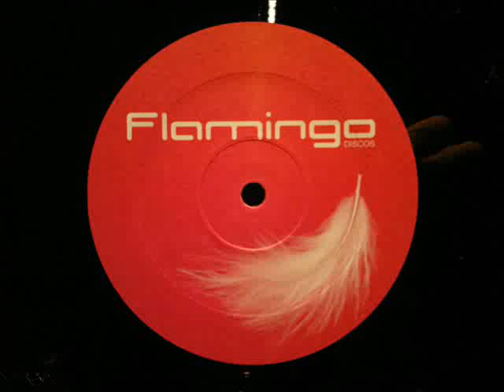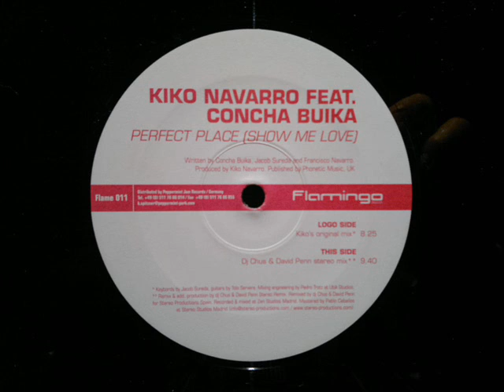Kiko Navarro Feat. Concha Buika.Perfect Place.Flamingo..